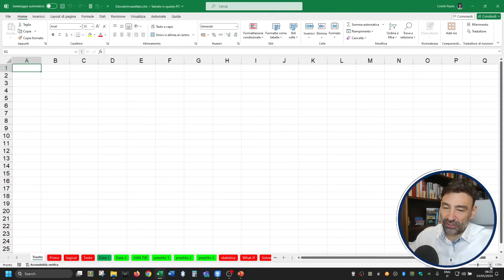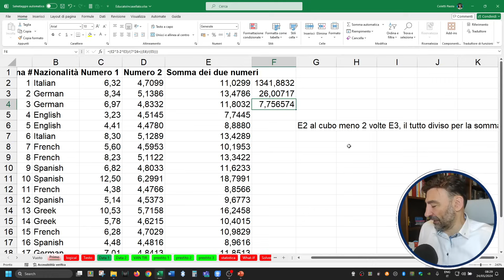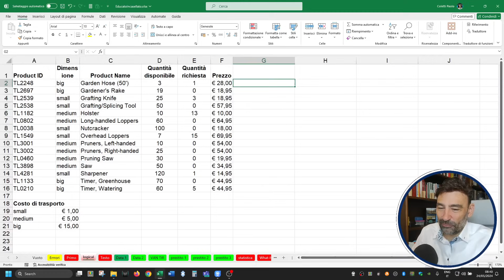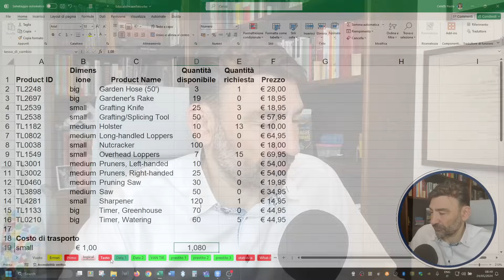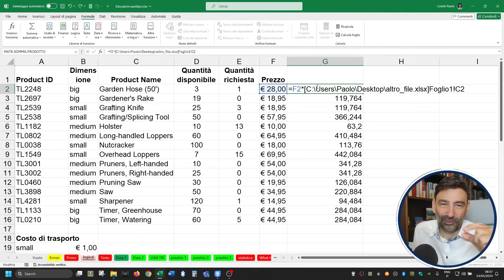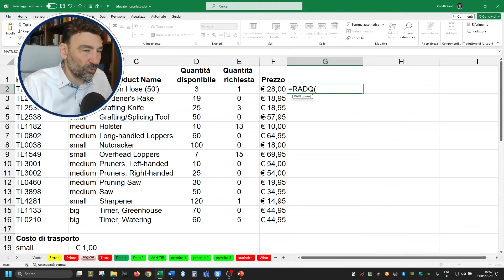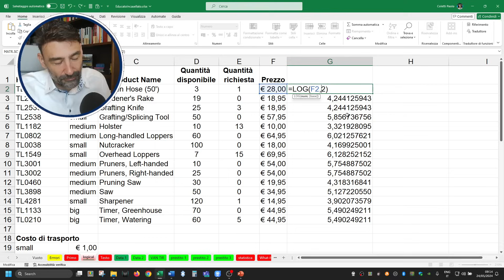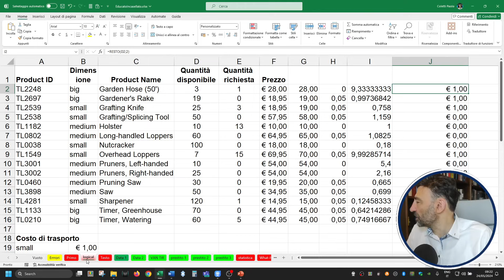Educati e Incasellati 04: formule e funzioni matematiche | corso Excel da base a meglio dei colleghi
📳Unico canale Telegram dei pignolazzi (gli altri col mio logo sono tutti fake!)

👍🏻SOLO COMPRATI DA ME E DI CUI SONO SODDISFATTO! 👍🏻
🎙️Microfono Blue Yeti
🎹Stream Deck per registrare senza montare
🤳🏻Stand per telecamera o cellulare

00:00 Formule in Excel
09:52 Trascinare le formule con riferimenti relativi
13:42 Errori comuni con le formule
18:52 I riferimenti assoluti
27:25 I riferimenti da altri fogli
34:45 Traduzione delle funzioni di Excel 365
40:00 Funzioni matematiche